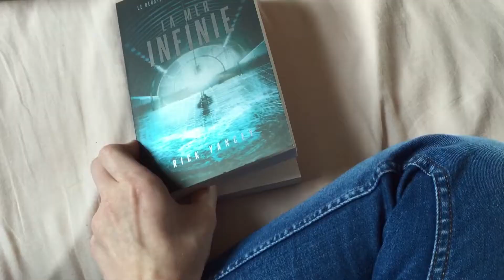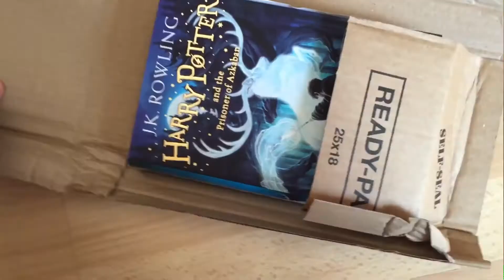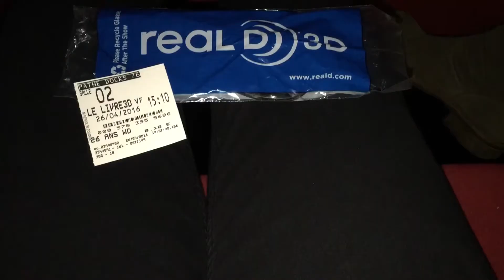AVRIL 2016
Mon Mois d'Avril en images ! Je me rend compte qu'il faut que je profite encore plus du moment présent et ça me rend nostalgique, mais une bonne nostalgie ! :D